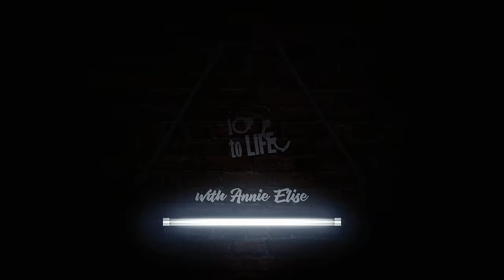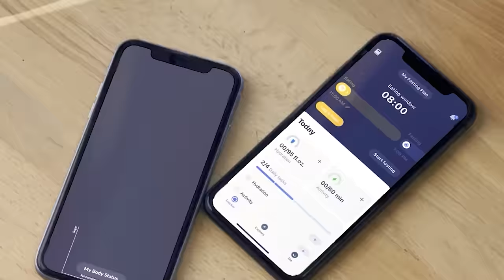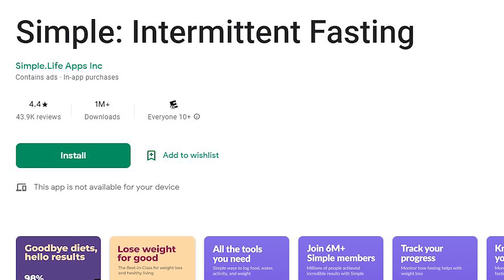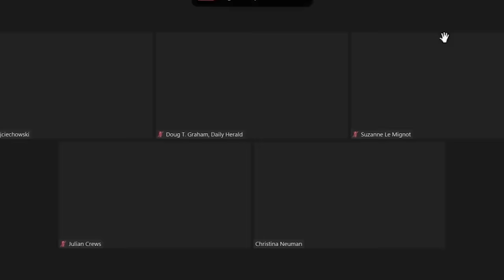Jason Karels | The TRUTH Behind This MONSTER Father Who Killed His 3 Young Kids | Debra Karels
Take Simple's short quiz ✅ and get 56% (!!) discount for the 3 months plan!